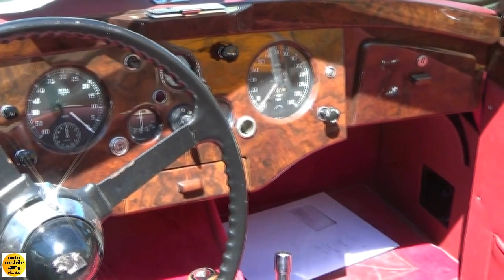1954 Jaguar XK 120 DHC - Exterior and Interior - Retro Classics meets Barock Ludwigsburg 2017